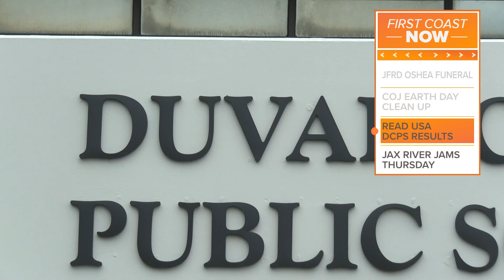DCPS, Read USA releasing first ever results of reading improvement program Monday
Results will be announced in a 10 a.m. press conference held at the Duval County Public Schools headquarters.